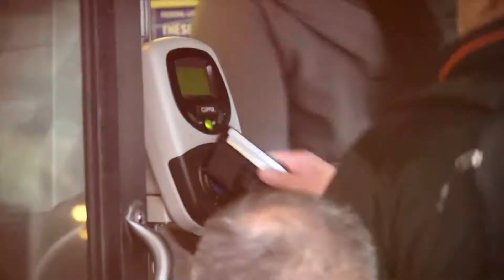Theme General ACSC 2017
By KONATE YACOUBA